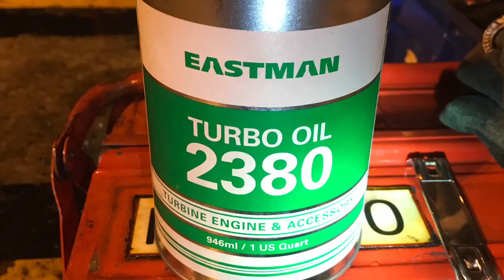Engine oil replenishment (NEO)